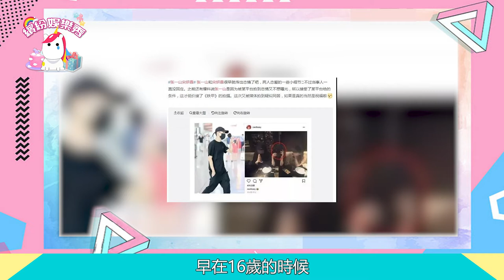【張一山】與小四歲女友【宋妍霏】戀情曝光！甜蜜共度一夜！疑似已同居！網友：怎么不是【楊紫】？【繽紛娛樂秀】1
【張一山】與小四歲女友【宋妍霏】戀情曝光！甜蜜共度一夜！疑似已同居！網友：怎么不是【楊紫】？【繽紛娛樂秀】